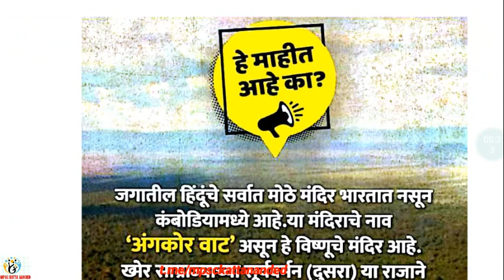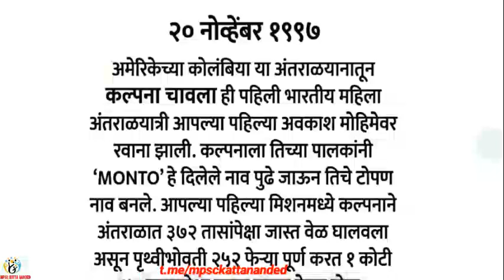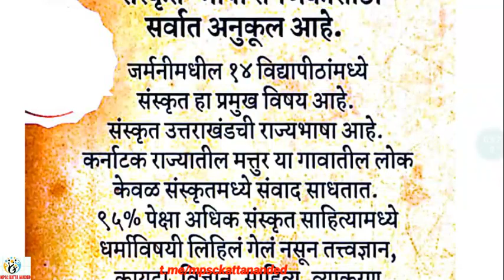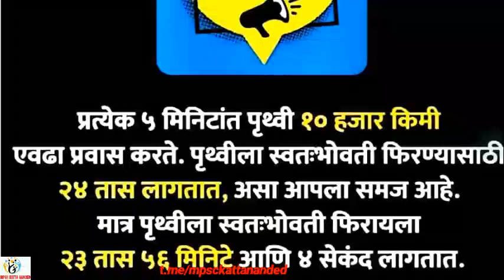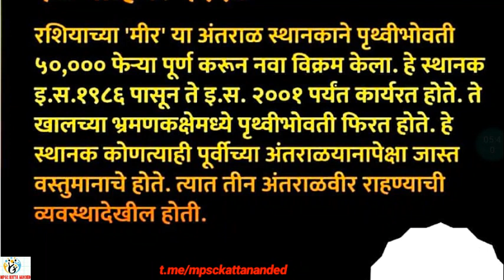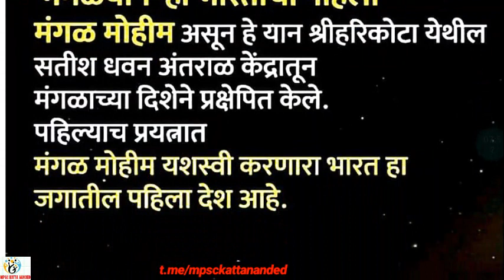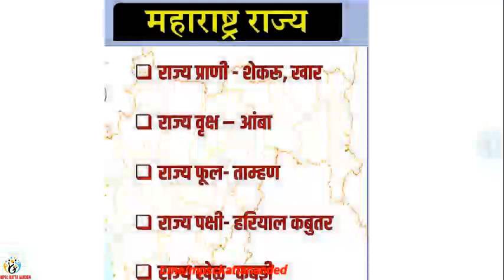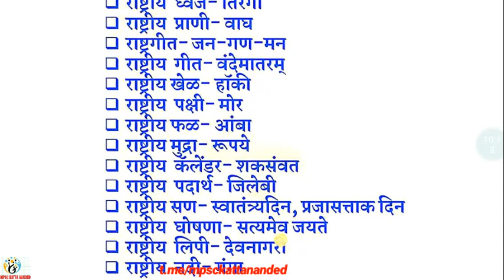तूम्हाला हे माहीती आहे का ? Top Imp Gk Part No 01.